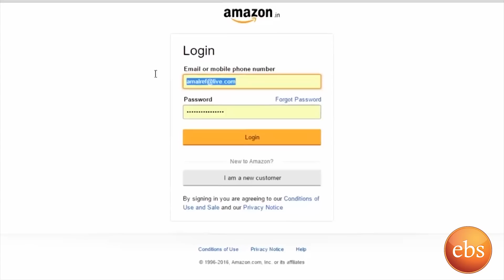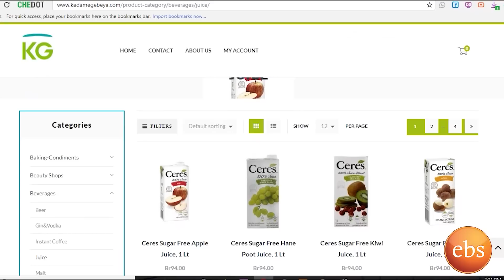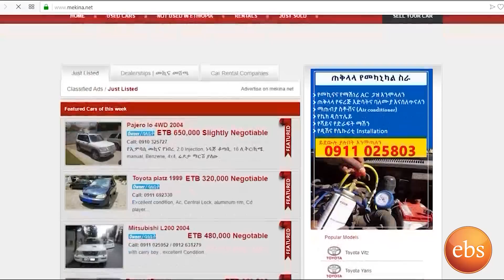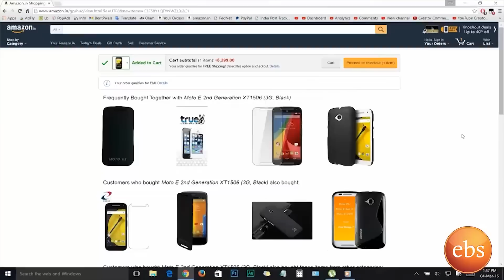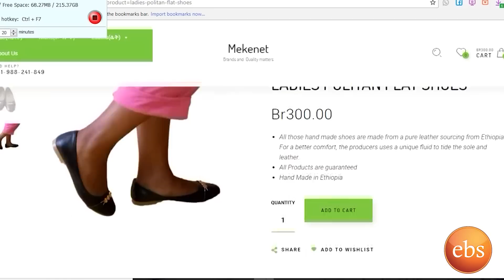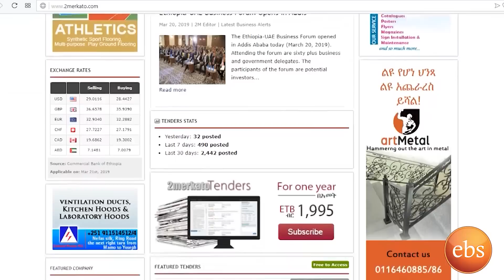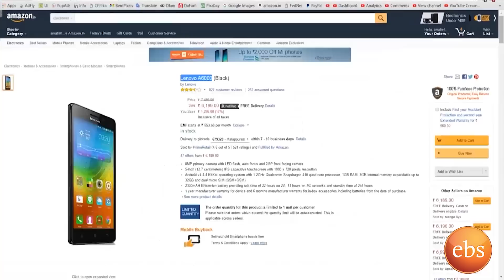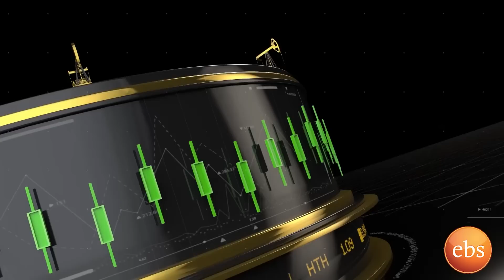ኢትዮ ቢዝነስ የኢንተርኔት ግብይት ከየት ወዴት / Ethio Business